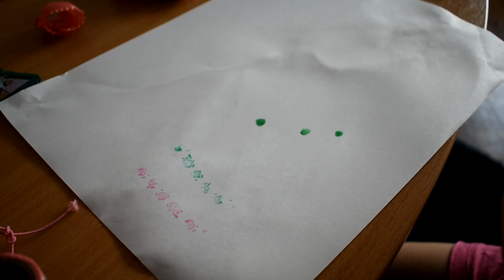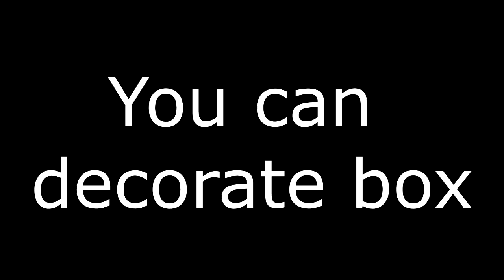UNBOXING LOL Surprise L.O.L. Set Tubes Stationery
Set of 6 factory sealed tubes. Each tube includes different accessories such as: keychains, stickers, pencils, sharpener and more. I open one random tube. Take a look.